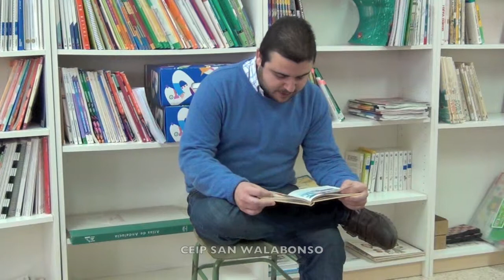Gulliver en Liliput - Agustín Palomares